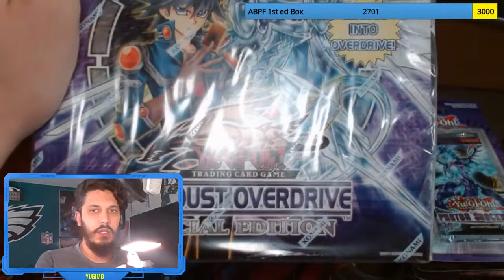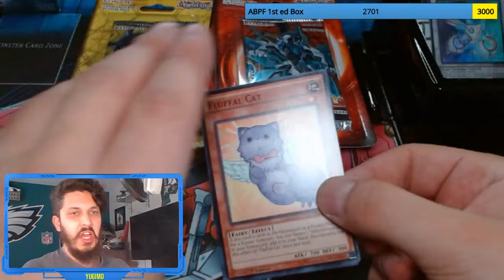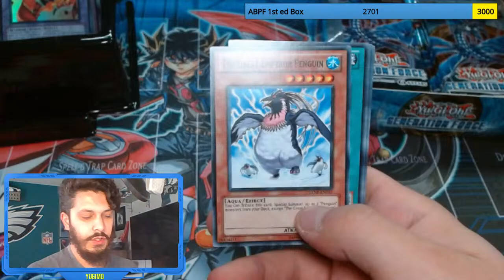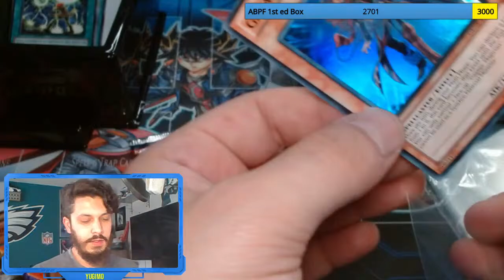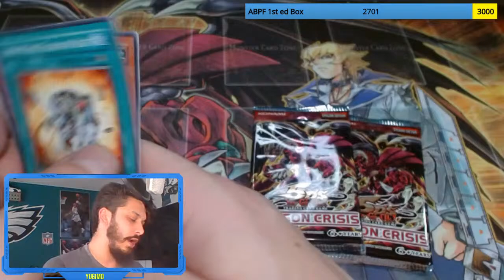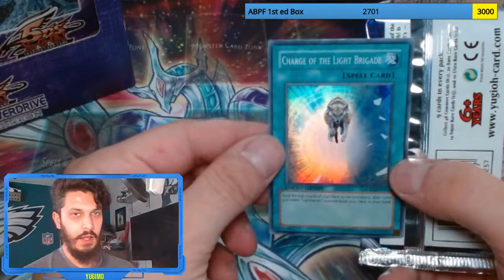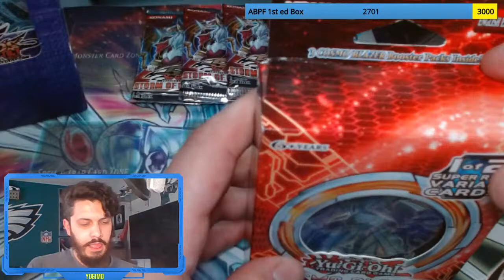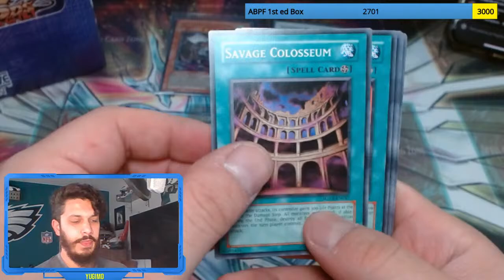50 Pack YUGIOH LIVE STREAM OPENING! Booster Box, Blisters & MORE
Interested in getting into the next booster box break? Check out the Membership Program here! Early access to new breaks + a Discount! (read below)

Mid & High Tier (Not Too Shabbimo + Mostradamus level) members get the cost of mid tier membership ($4.99 CAD) off the first 5 packs of each month opened on the channel + early access to new box breaks!